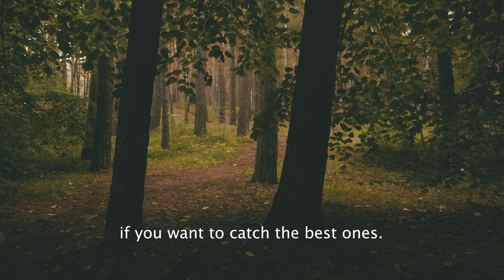Katarzyna the Pierogi Hunter - Short Film Mockumentary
Our film crew documents Katarzyna as she carries on the timeless tradition of pierogi hunting.